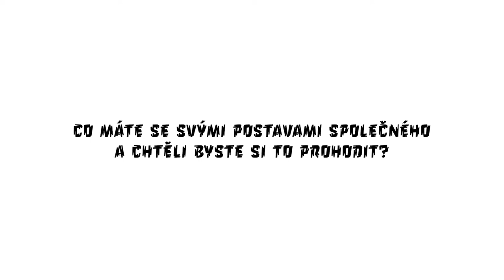PRAŠINA - Martin Klapil, Martina Czyžová a Vojtěch Říha (herci)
🧐 SEZNAMTE SE s hlavními hrdiny inscenace PRAŠINA.

🧲 Vyzpovídali jsme tři neohrožené hrdiny, kteří se nebojí do Prašiny vkročit a jejichž dobrodružství můžete od premiéry 10/12 zažít i vy v našem divadle.

💨 Na tuhle výpravu s En (Martina Czyžová), Jirkou (Vojtěch Říha) a Tondou (Martin Klapil) jen tak nezapomenete!

Vojtěch Matocha
PRAŠINA
režie: Pavel Khek
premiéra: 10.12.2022